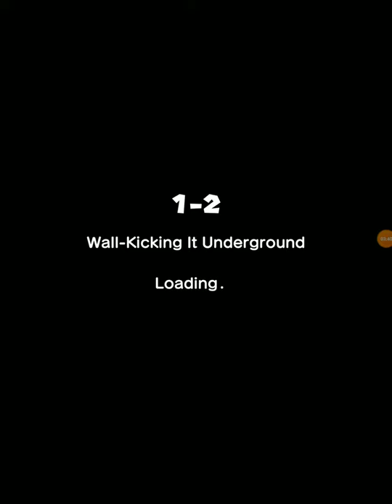Super Mario Maker 2 Super Mario Run! World 1 over 1-2! Let's Play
Super Mario Run! World 1 over 1-2! Let's Play